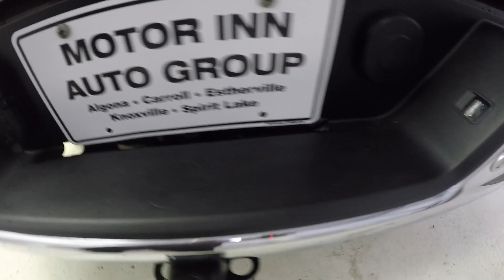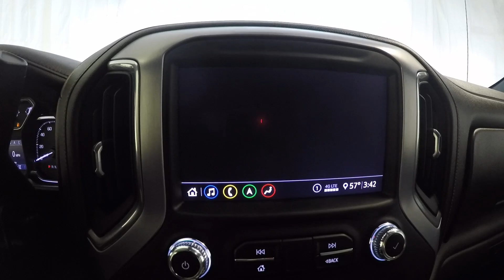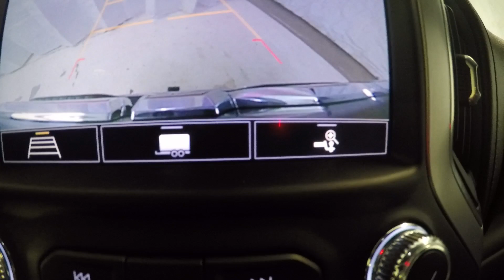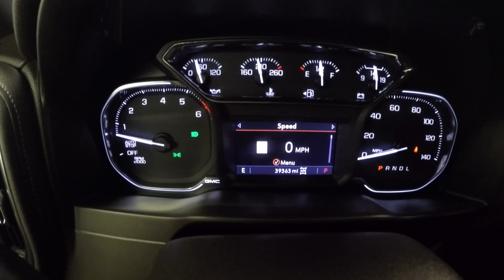2020 Mahogany Brown GMC Sierra SLT X31 Crew Cab 4X4 G2739A Motor Inn Auto Group